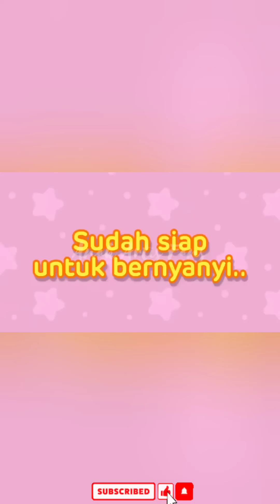Bahagianya Kiano Ikut Mama Paula Syuting TV ❤️